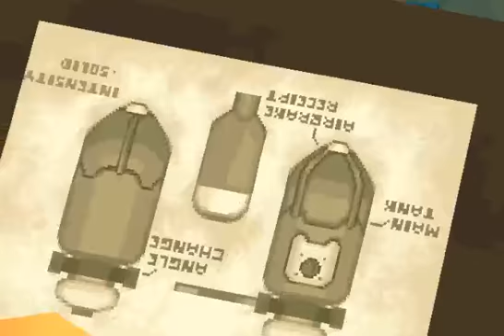Mega Man Legends 2 [PlayStation] Gameplay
Gameplay of MegaMan Legends 2, a video game for the PlayStation gaming console.